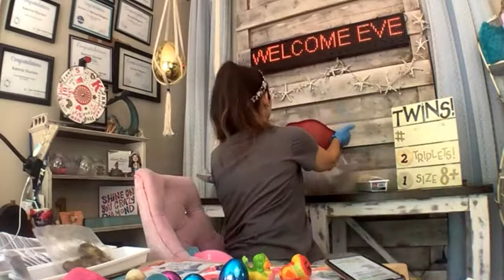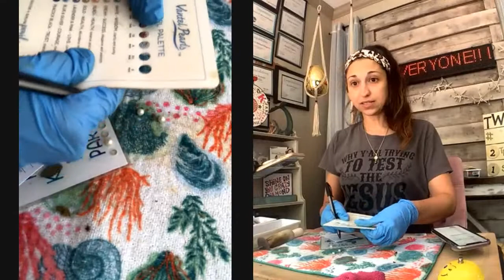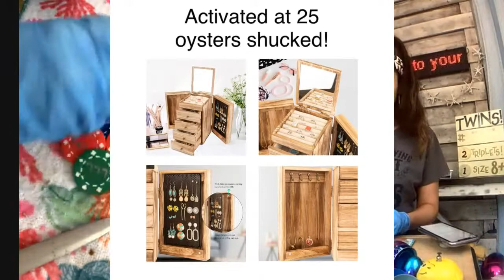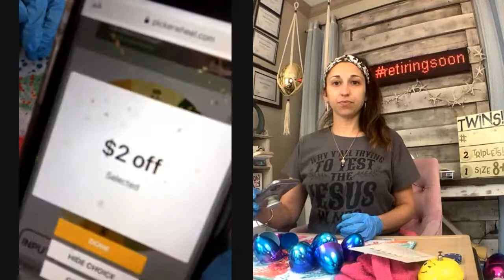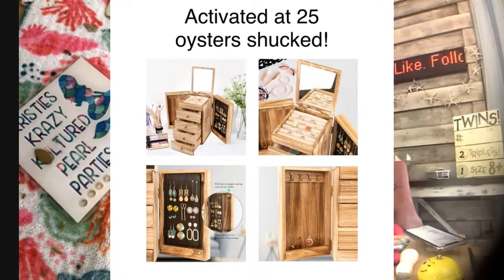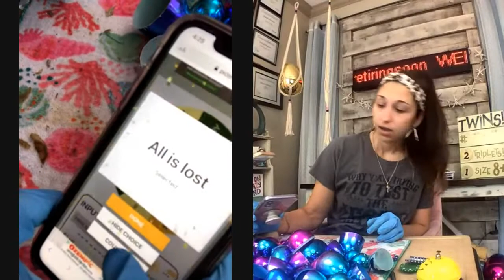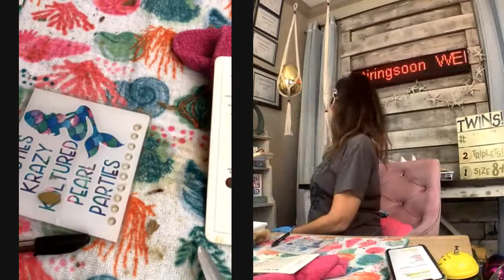Kristies Krazy Pearl Parties